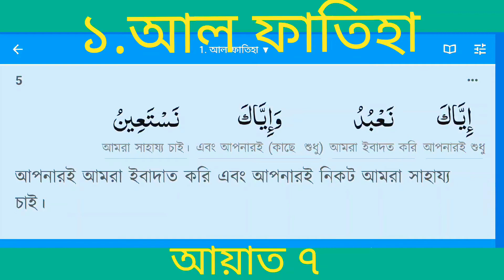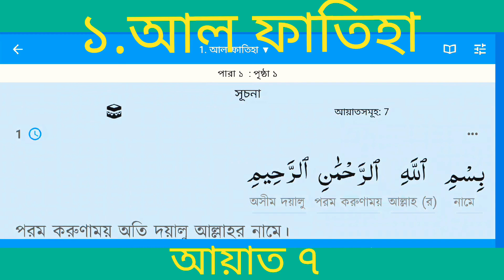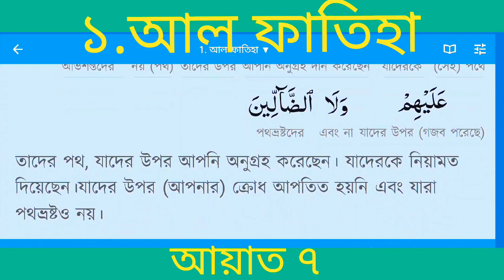সূরা আল ফাতিহা ৭❤️বার| Surah Al Fatiha 7 Times